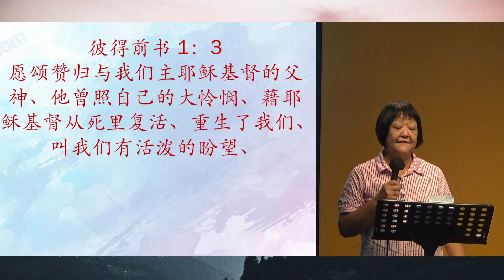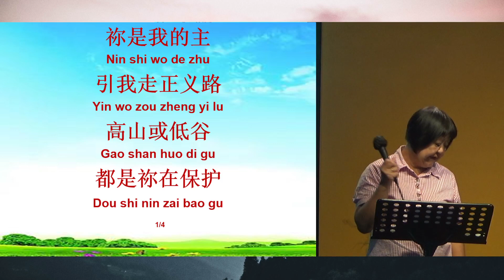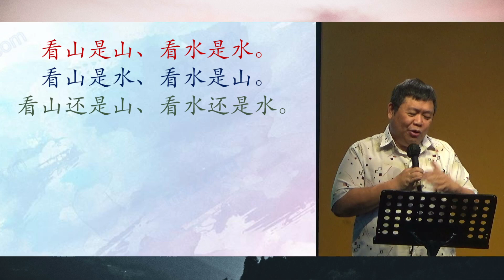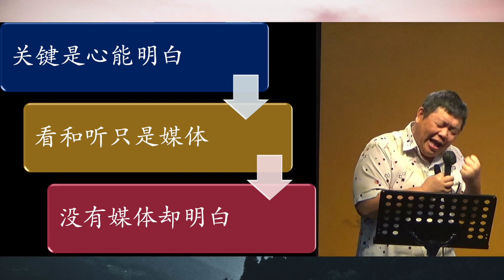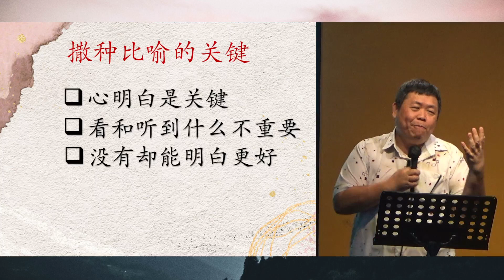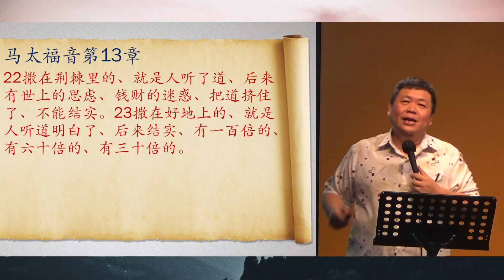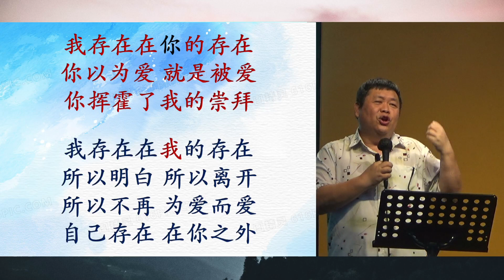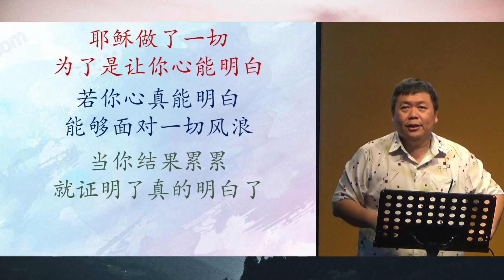基督国度 第五十八讲：结果才是明白 16-04-2023